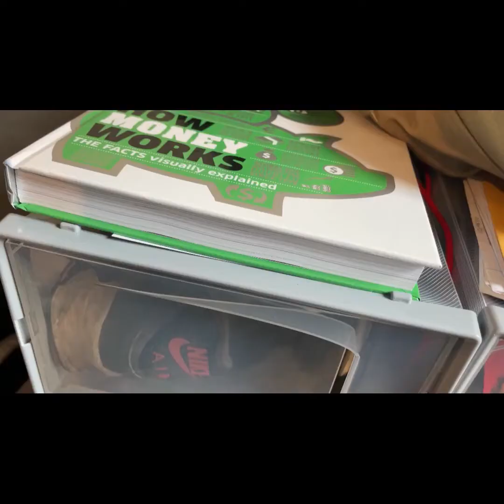TRD460 VLOG Episode 38: CAR UPDATE, 3GS BLUEPRINT DESIGN HOODIE PRE-ORDERS??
In this video, I give an update on Judy. I am taking hoodie pre-orders for the 3GS Blueprint design.

Hoodies will ONLY be available in ORANGE.

TRD460 parts for sale:
Custom Upper and lower grill 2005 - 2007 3GS

(FUTURE STORE UNDER CONSTRUCTION)

SOCIALS!
I:   @trd460
T:  @trd460
Edited by: @trd460
Produced by: @trd460
My Equipment: iPhone 12 pro

YEAR: 2008
MAKE: LEXUS
MODEL: GS 460
No: 1516 of 1616

MODS LIST:
(not all-inclusive)
Replaced boot struts.

Replaced bonnet struts.

Lexus lockable valve stem tire caps.
(discontinued)

DIY car stitch leather steering wheel cover.

Custom Grill  Upper and Lower

Carbon Fiber trunk spoiler - (unable to locate as of 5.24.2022)

Link for large rear diffuser:

Link for currently installed diffuser

Carbon Fiber Side Pillars -

LED Headlight bulb Upgrade -
LED Backup bulb upgrade -
LED Front Turn Signal upgrade - (I do not recommend upgrading due to flickering)

Sprint Booster - DIY project  (that button)  [ Full review in the works started 9.7.2022]

F-Sport Sway Bars (front and rear) - Lexus Specialist installed.
Orange wire loom (underhood dress-up) - DIY project
Painted Engine cover (plastic-dip) - DIY project
Chrome delete

Wheels:
F: 20x8.5 Savini Black Di Forza BM17 Gloss 20x8.5 +32mm
R: 20x10 Savini Black Di Forza BM17 Gloss 20x10 +45mm

Hankook Tires
F: 245/35/20 Hankook Ventus V12 Evo II
R: 275/30/20 Hankook Ventus V12 Evo II

Swift springs

Rear Diffuser Painted (made for 3IS) (glow in the dark)

Roof spoiler  (vinyl wrapped orange)

Side mirrors (vinyl wrapped black/orange)

TRD badges
***Mesh grill (for sale soon)***Update June 14, 2022***

Wrapped interior pieces

Yellow Fog light bulbs

Magnaflow Exhaust mufflers (local install in Ga)